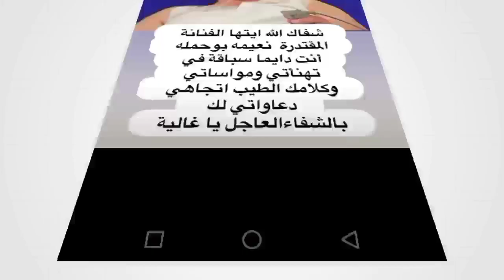لطيفة رأفت تدلي بكلمات مؤثرة في حق الفنانة نعيمة بوحمالة